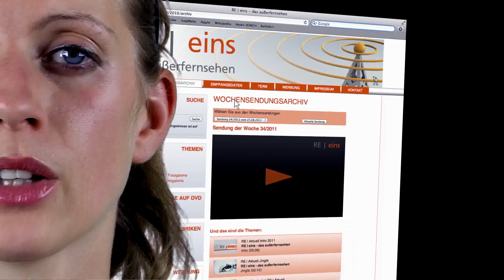RE | eins Berichte online sehen!!!!